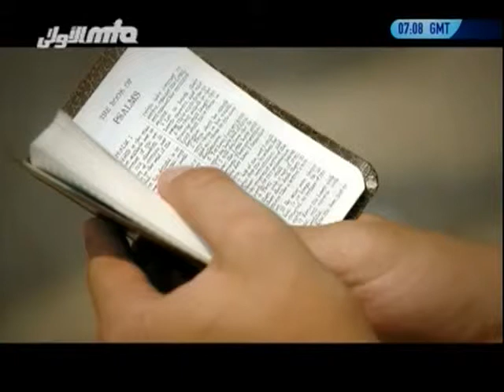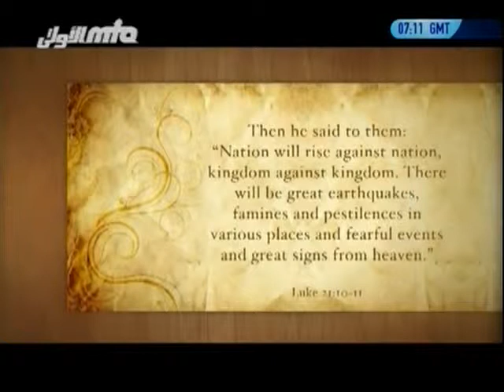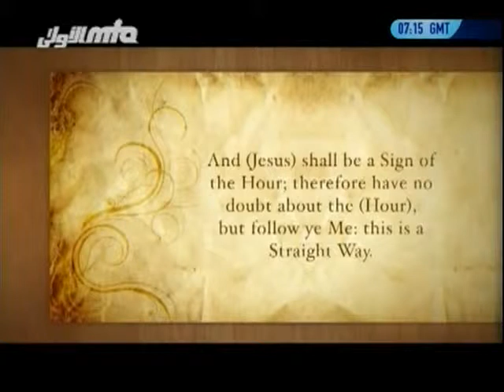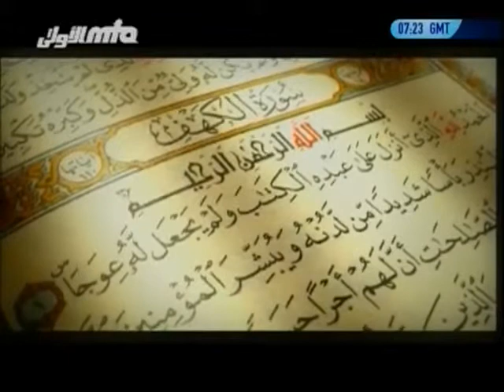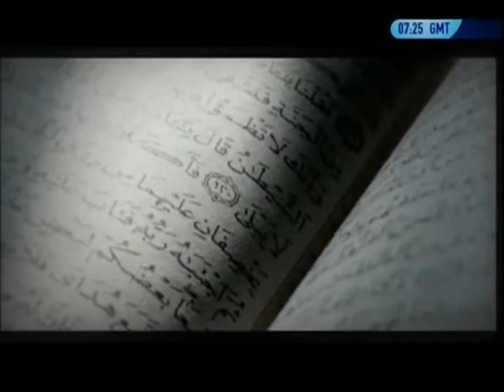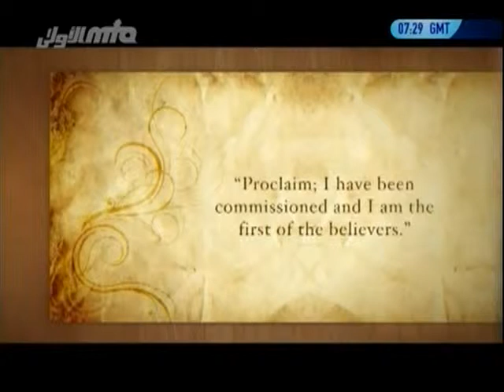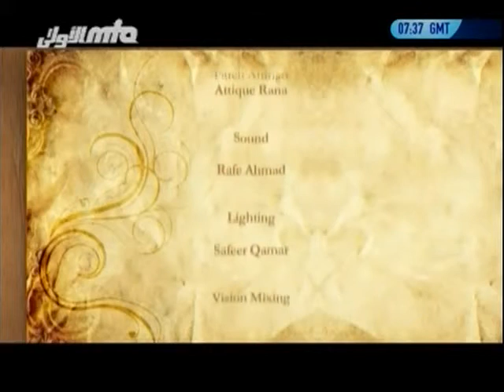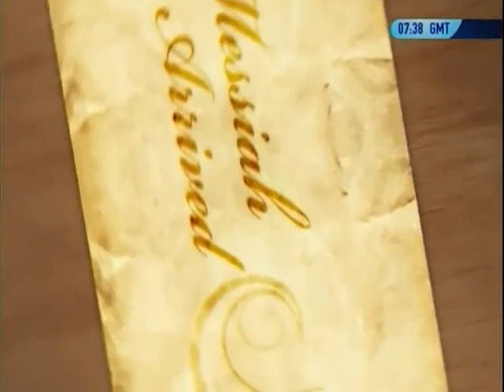Coming of The Messiah Documentary The world is waiting for saviour